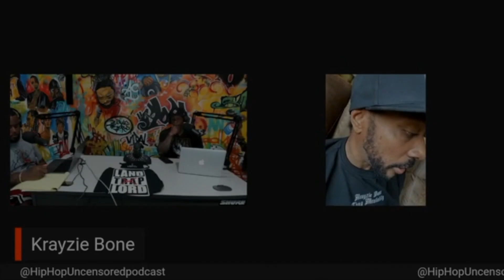Krayzie Bone Doing What Others FAILED TO Do Opening A School In his Hometown Of Ohio!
Krayzie Bone from the legendary Bone Thugs n Harmony talk about opening a school in his hometown of Ohio.